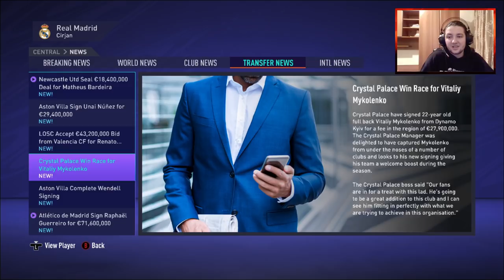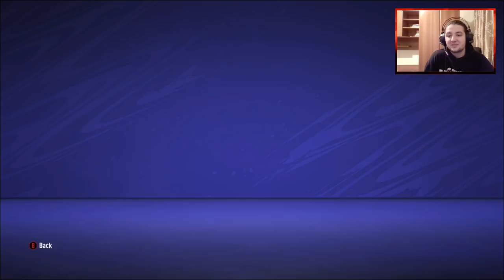CATALIN CIRJAN TRANSFER BOMBA LA REAL MADRID !! PRIMUL EL CLASICO // Cariera de jucator #10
Salut!
Acesta este episodul cu numar 10 din cariera noastra cu Catalin Cirjan in drumul lui spre glorie. In acest episod ne transferam la Real Madrid si jucam primul nostru El Clasico din aceasta cariera.

► Specificatii laptop :
        * 8 GB RAM
► Periferice :
        * Casti Gaming MARVO HG9015G